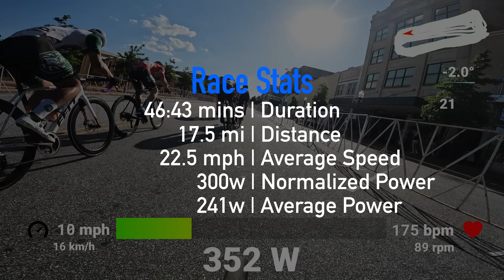FULL RACE - Spartanburg Crit 2023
Race Date 4/28/2023

Each year, the LoveYourBrain Foundation hosts the Ride for Resilience - a one-of-a-kind fundraising and community-building event just for bikers and cyclists. LoveYourBrain is the leading organization supporting people affected by traumatic brain injury (TBI)